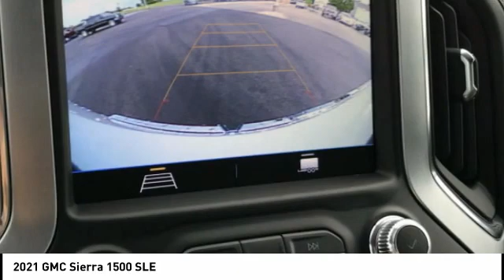2021 GMC Sierra 1500 Highland IL 35079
2021 GMC Sierra 1500 SLE

Recent Arrival! $2,850 off MSRP! 2021 GMC Sierra 1500 SLE Double Cab 2.7L Turbo 4WD Summit White 18/21 City/Highway MPG   1st Place Finish has been applied to all vehicles $299.  $1600 - Buick & GMC Consumer Cash Program. Exp. 06/30/2021 $250 - Buick and GMC Purchase Loyalty Program. Exp. 06/30/2021 $500 - Buick & GMC GM Financial Bonus Cash Program. Exp. 06/30/2021 $500 - GM First Responder Cash Allowance Program. Exp. 01/03/2022